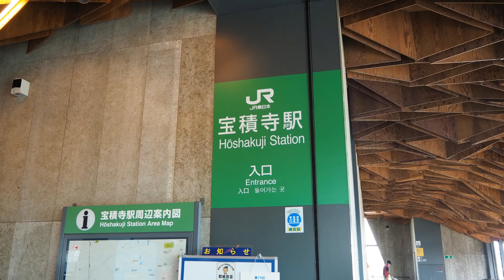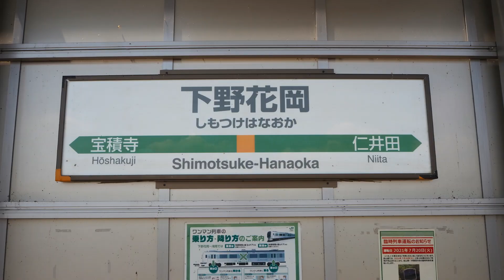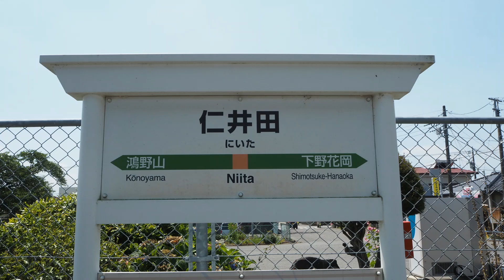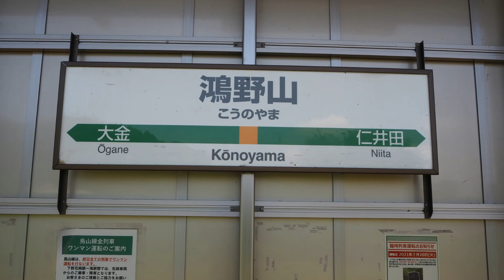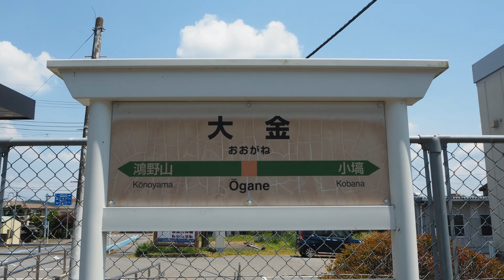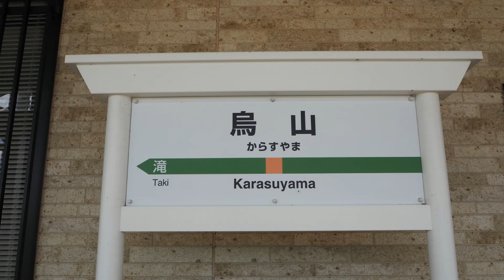【烏山線 全駅紹介】ＪＲ東日本 烏山線の駅舎などを全駅紹介します。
ＪＲ東日本 烏山線の駅舎などを全駅紹介します。
宝積寺－下野花岡－仁井田－鴻野山－大金－小塙－滝－烏山
ACCUM アキュームの走行、停車、発車シーンもあります。
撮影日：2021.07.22